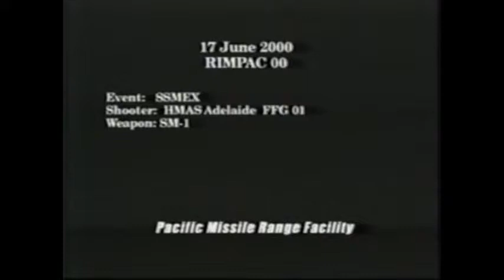USS Worden Sinkex Rimpac 2000 former DLGCG 18